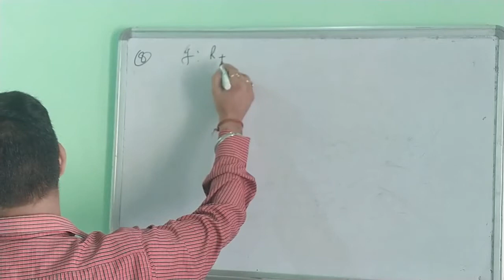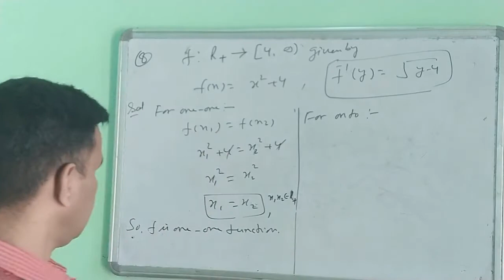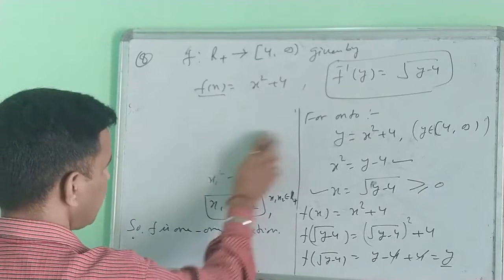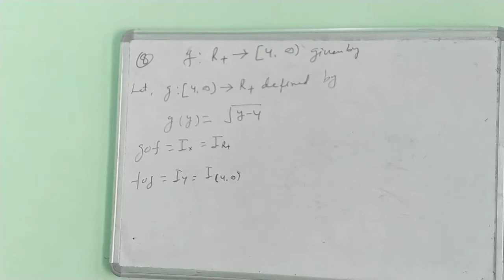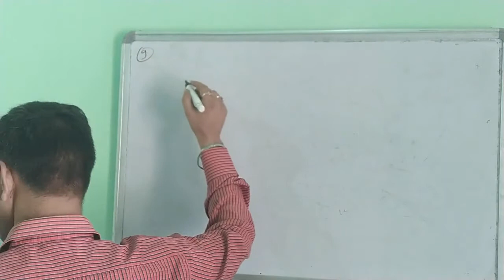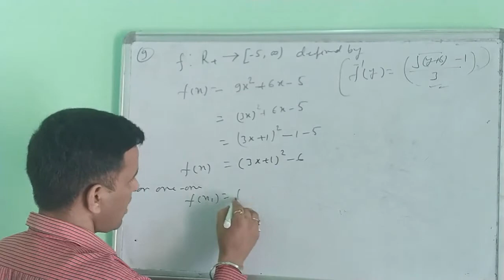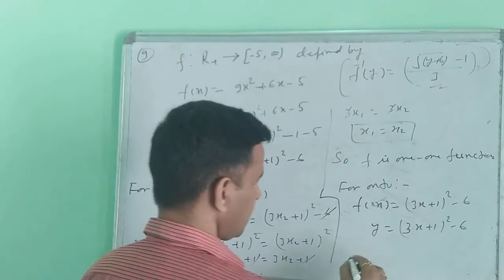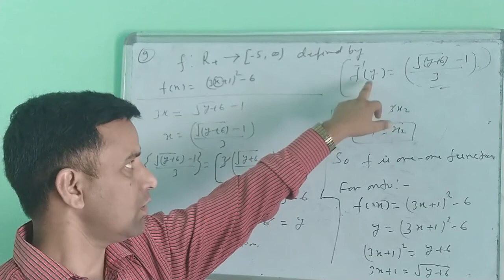Lecture-7//Class-12//Exercise-1.3//Composition of the functions